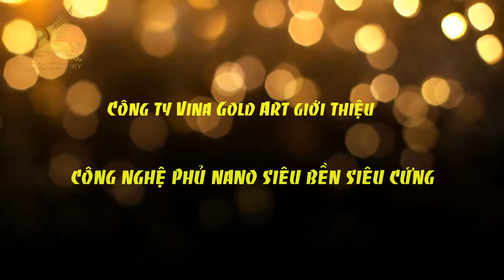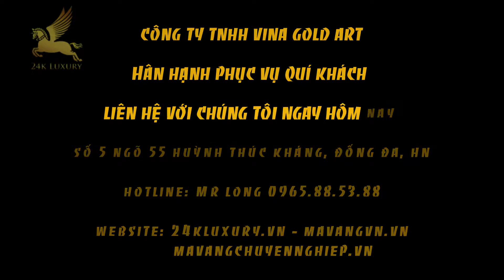Công nghệ phủ Nano siêu bền siêu cứng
Công nghệ phủ nanno siêu bền siêu cứng của công ty mạ vàng chuyên nghiệp Vina Gold Art